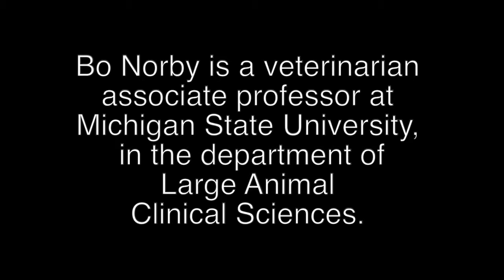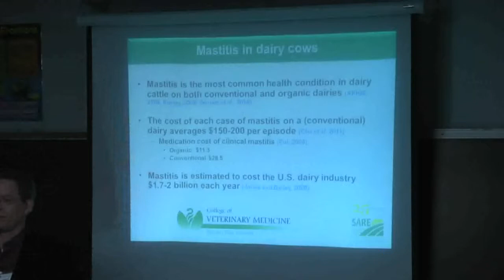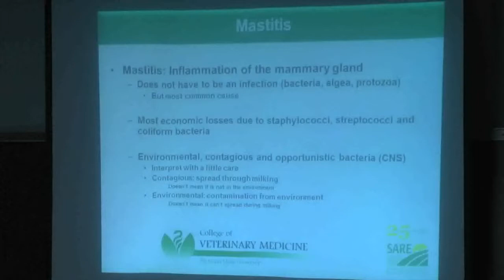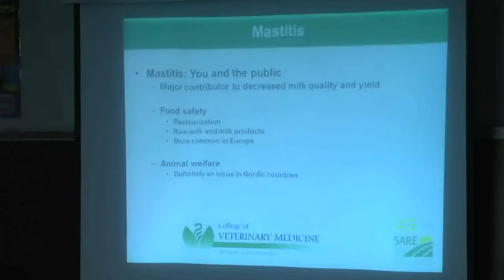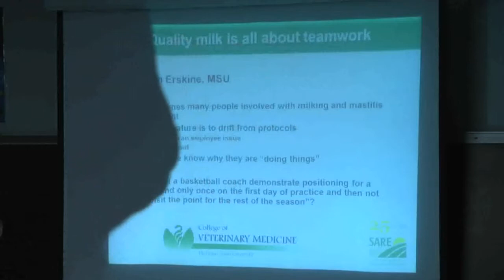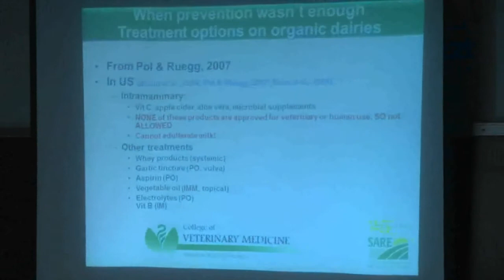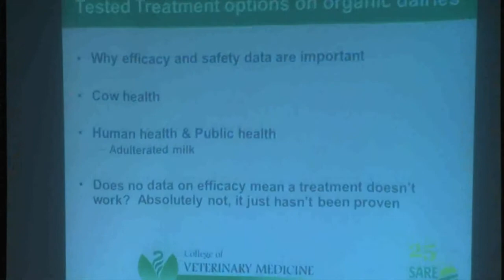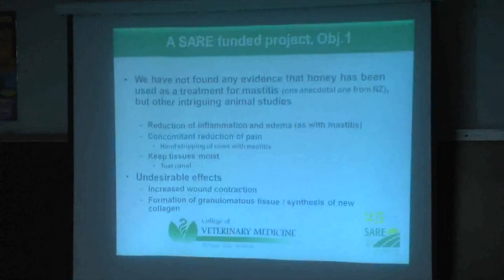Bo Norby Bovine Mastitis Therapy Farmers Forum Presentation 2014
In this video, SARE grant recipient, Bo Norby, presents, "Non-Antibiotic Alternatives for Bovine Mastitis Therapy" at the 2014 NCR-SARE Farmers Forum. Read more about his most recent SARE grant